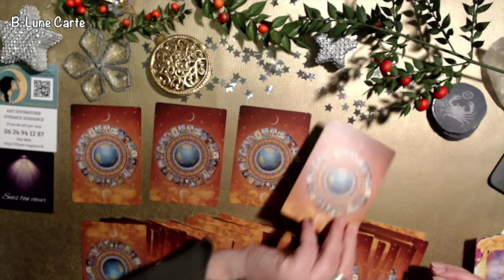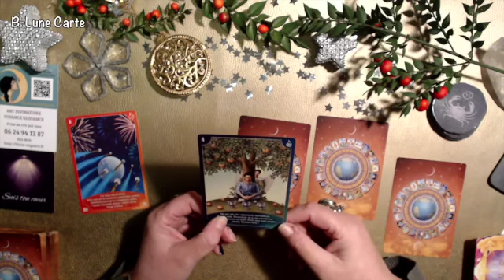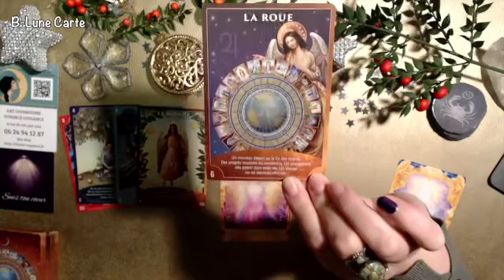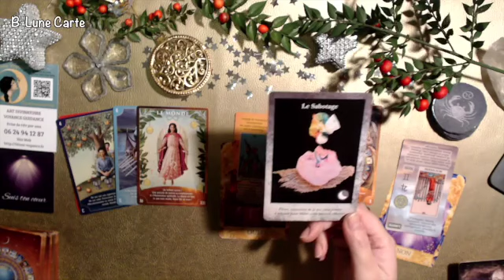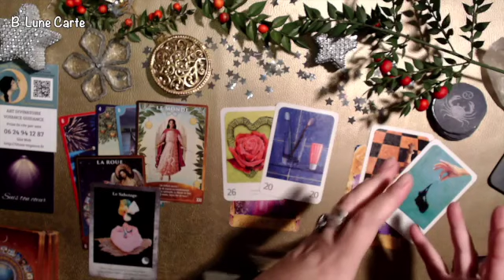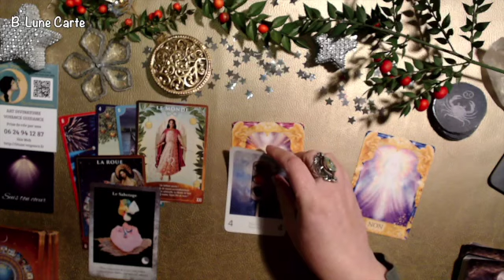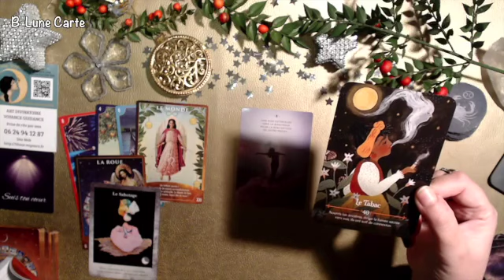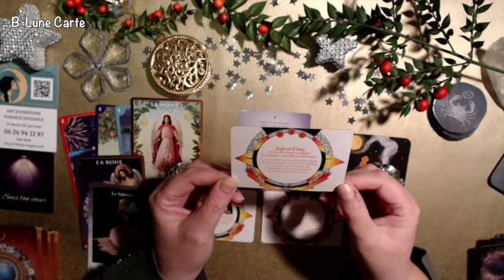CANCER DECÉMBRE 2023🔮🌟ATTENTION A L'AUTO-SABOTAGE🌟🔮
Contact Tél: ☎ 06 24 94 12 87 (sms) pour un Rdv Voyance

Merci pour votre aide pour l'achat d'une tablette numérique pour réaliser des Lives et faire un DON 🙏🏼
Si vous aimez cette video, n'oubliez pas de  👍  merci
Je vous remercie de votre soutien dans ma passion des cartes.
GRATITUDE
B-Lune 🌙